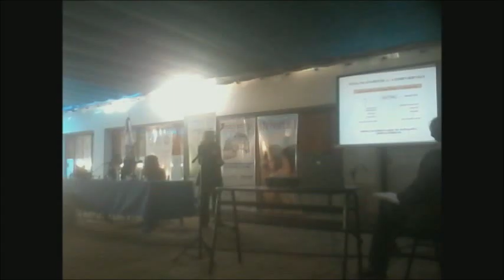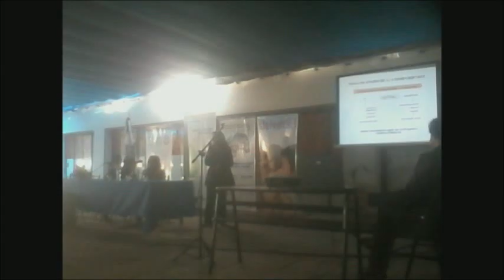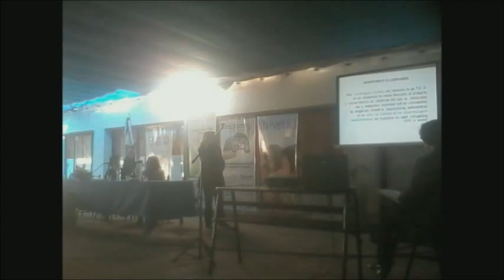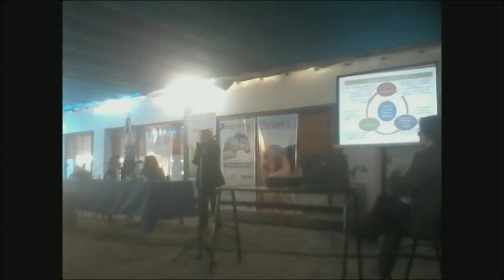2014 - Agosto - Jornada de Investigación -1° panel 1°expositores